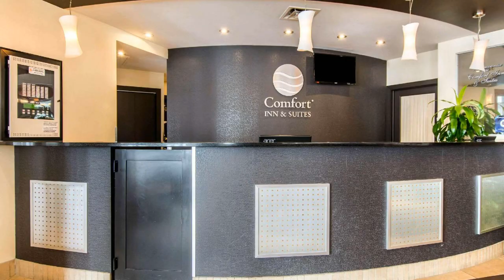Comfort Inn and Suites, Saint Jerome (QC), Canada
About Property:
Comfort Inn and Suites SaintJerome is perfectly located for both business and leisure guests in Saint Jerome (QC). The property features a wide range of facilities to make your stay a pleasant experience. Free Wi-Fi in all rooms, Wi-Fi in public areas, car park are there for guest's enjoyment. Guestrooms are designed to provide an optimal level of comfort with welcoming decor and some offering convenient amenities like internet access – wireless (complimentary), air conditioning, heating, desk, telephone. The hotel offers various recreational opportunities. Friendly staff, great facilities and close proximity to all that Saint Jerome (QC) has to offer are three great reasons you should stay at Comfort Inn and Suites SaintJerome.
Searching For
1. Comfort Inn and Suites - Saint Jerome (QC)
2. Comfort Inn and Suites - Saint Jerome (QC) Virtual Tour
3. Comfort Inn and Suites - Saint Jerome (QC) Rooms
4. Comfort Inn and Suites - Saint Jerome (QC) Amenities
5. Comfort Inn and Suites - Saint Jerome (QC) Videos
6. Comfort Inn and Suites - Saint Jerome (QC) Offers
7. Comfort Inn and Suites - Saint Jerome (QC) Deals
Audio Credit:
Track Title: Reasons To Hope
Artist: Reed Mathis